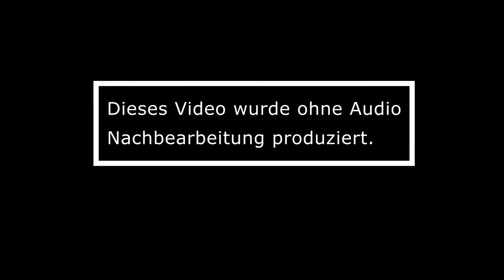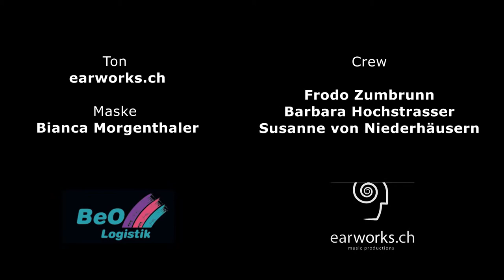Full Steam Jazz Band | Jambalaya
Beat Jost | Clarinete, Saxes, Flute & Vocals
Bärni Gafner | Trombone, BTrombone, BariSax & Vocals
Rudi Widmer | Trompete & AltoSax
Martin Zuber | Banjo, Git & Vocals
Franz Schmidlin | Bass, Sousaphone & Tuba
Urz Kunz | Drum & Washboard